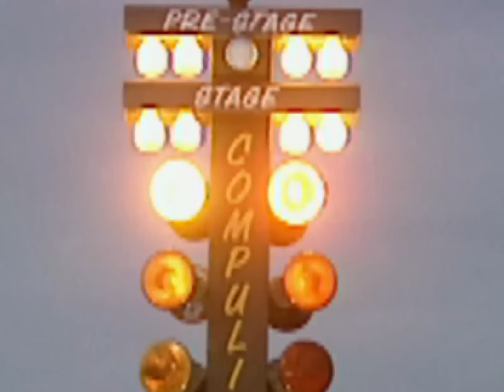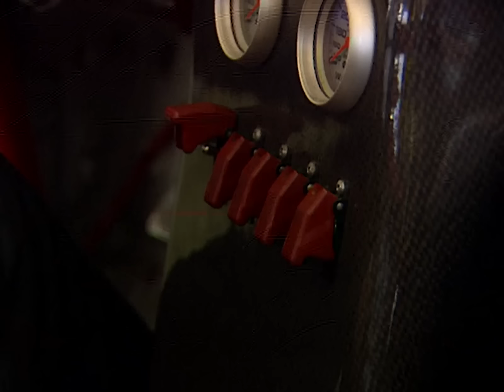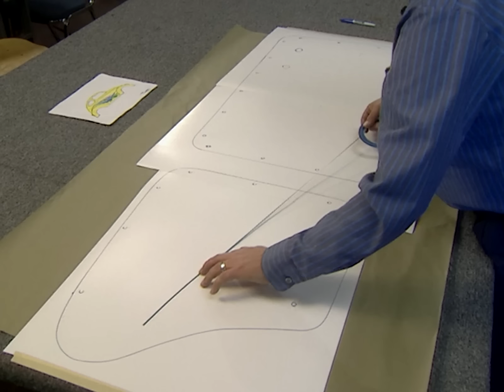Taking The Mystery Out of A 12-Bolt Rear End Build Up - Horsepower S4, E11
We're taking the mystery out of a 12-bolt build up! We'll fill an old swap meet 12-bolt rear end with new parts including a ring and pinion set and posi unit. Then, we show you how to make your own custom door panel before loading out '32 3-window coupe with a new, stealthy sound system.